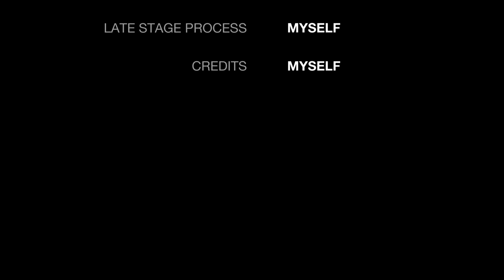Casey Jones You Better Watch Your Speed.....